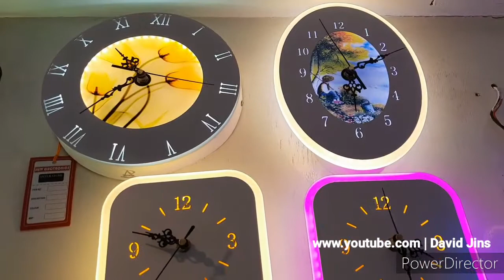വീട് മനോഹരം ആക്കാം|Led Fancy Light കുറഞ്ഞ വിലയ്ക്ക്